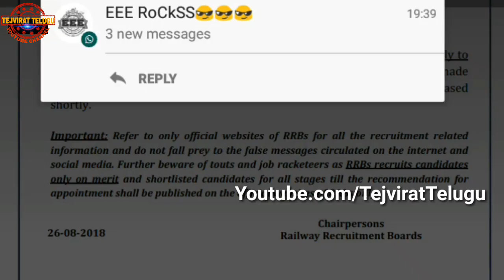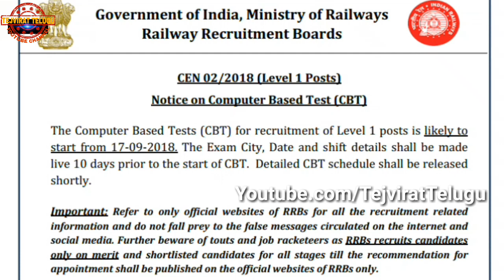RRB Group-D exam dates in telugu || railway group d exam dates official notice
hi guys.
good news for all group d exam competators.
group d exam dates released.
exam starts from 17 September 2018.
admit cards available before 10 days of exam.